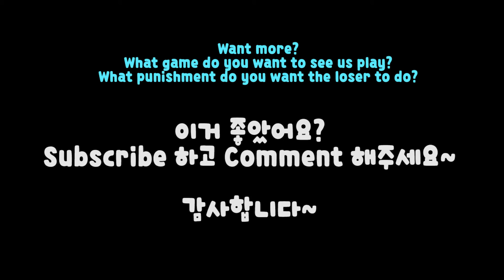[외국인 게임 방] - Classic Game Gauntlet - TMNT Tournament Fighters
Welcome everyone to the second "Classic Game Gauntlet".  Today we have Jon and David playing TMNT: Tournament Fighters.  First one to 5 wins is the winner of the coveted Golden Bear trophy!

Who will win! Who will eat the habanero pepper? Watch to find out!

Let us know what games you want to see us play!